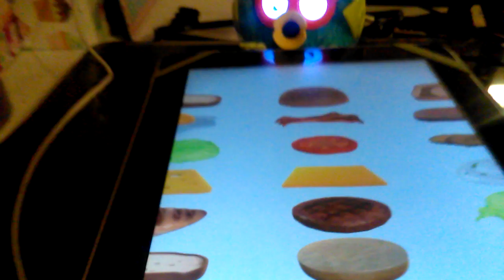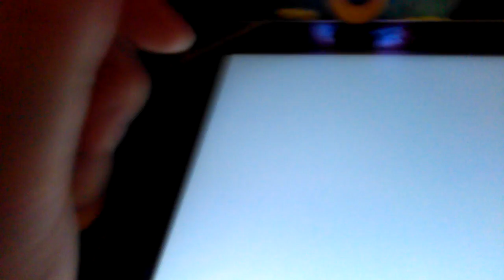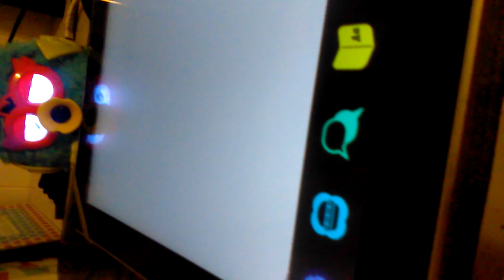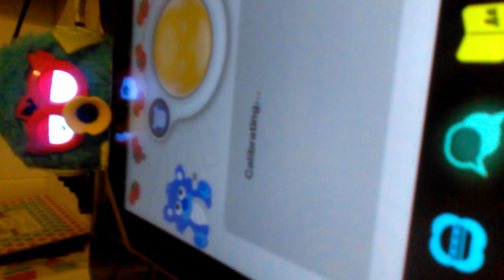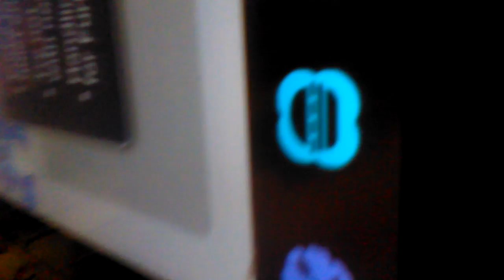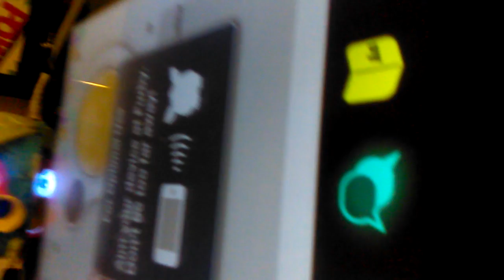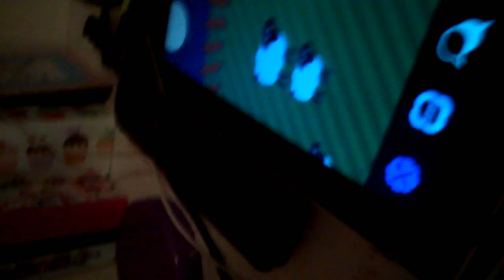Furby is back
In this video we see The Return of my Furby. We feed him. We put him to sleep and he sings for us enjoy.